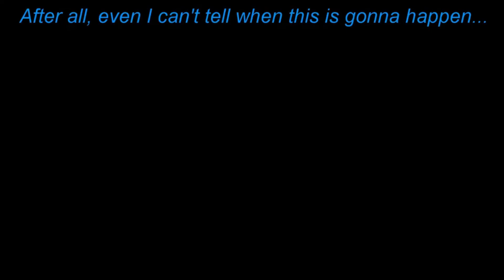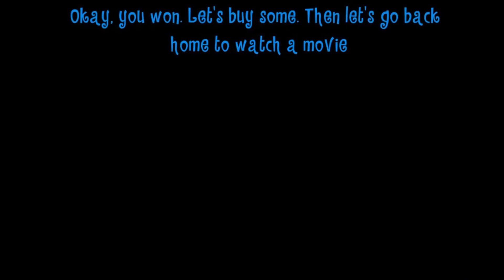Happy Tree Friends A New Beginning music video ft. Lost Sky - Dreams pt. II (feat. Sara Skinner)